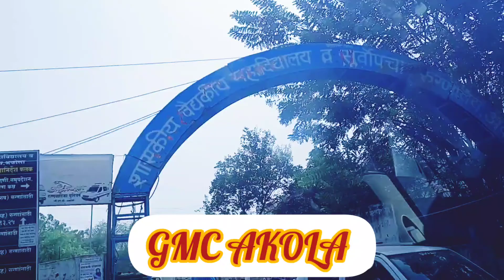GMC Akola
Hello Medicos,
This is the video on Admission in MBBS College
"Welcome to MBBS"
Join us
Stay Safe